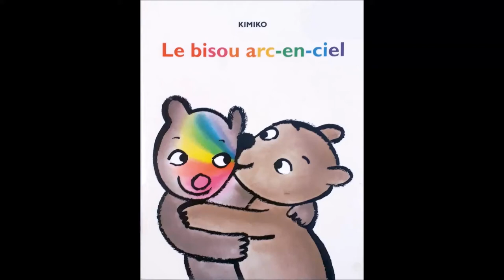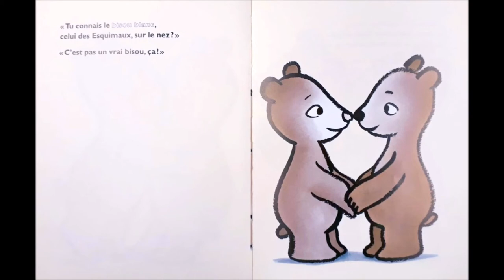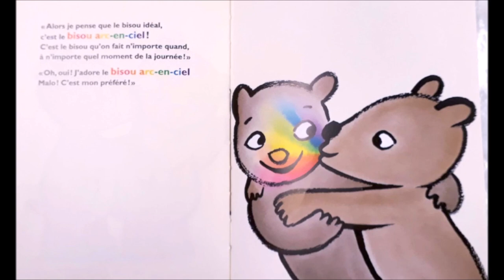Le bisou arc-en-ciel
Lecture de l'album "Le bisou arc-en-ciel", de Kimiko.